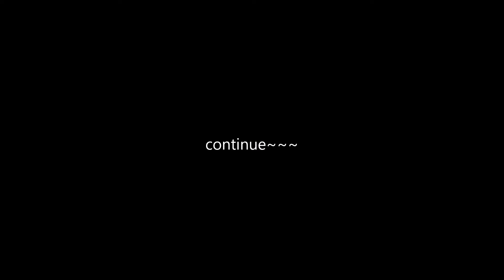SCX6 / 출근길 SCX6 / 대형RC / 반려RC / SCX6 산책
SCX6 / 출근길 SCX6 / 대형RC /